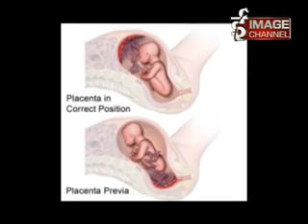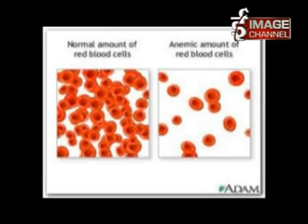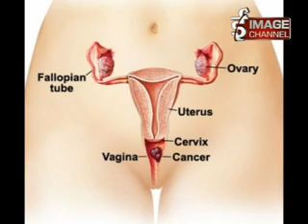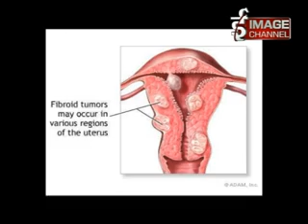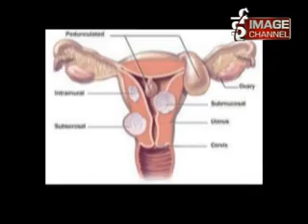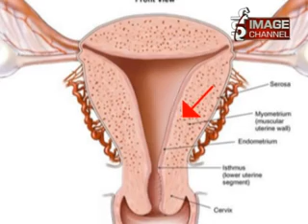2070 02 29 mero doctor about Uterus Part 1